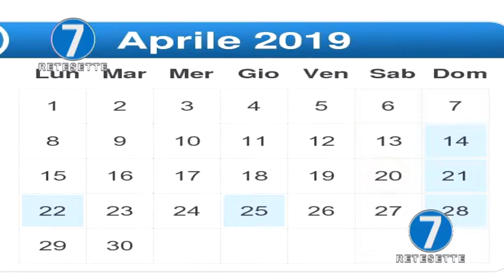RETE 7 ALMANACCO 20/04/19